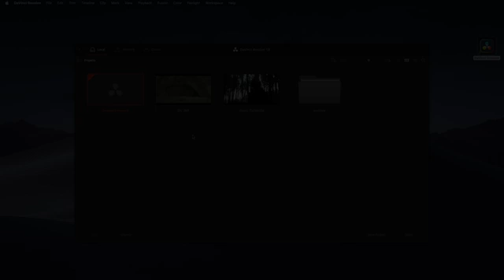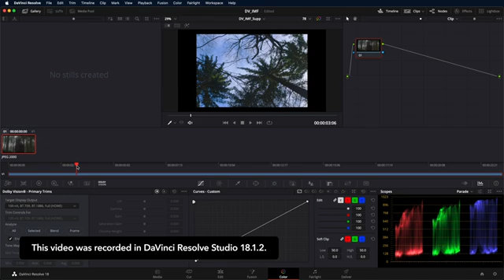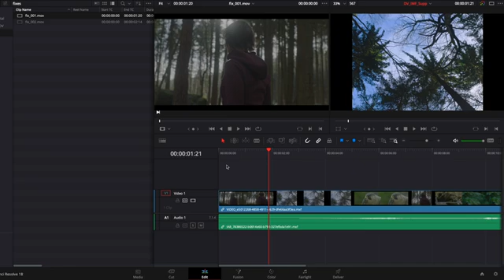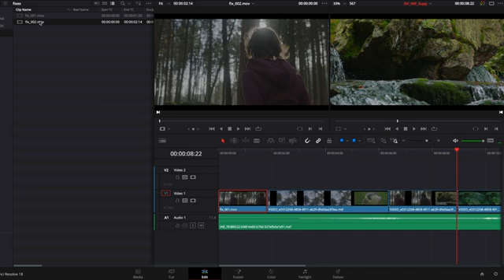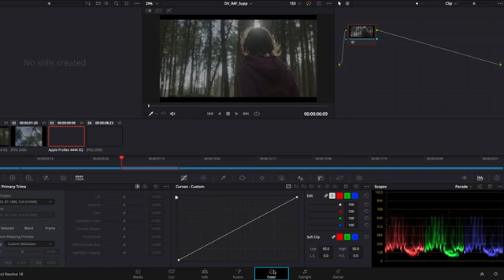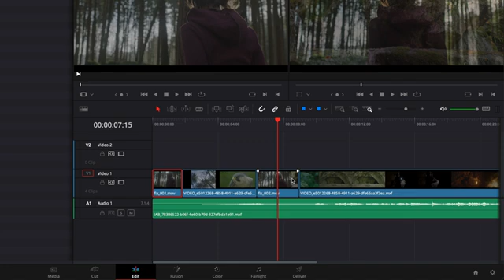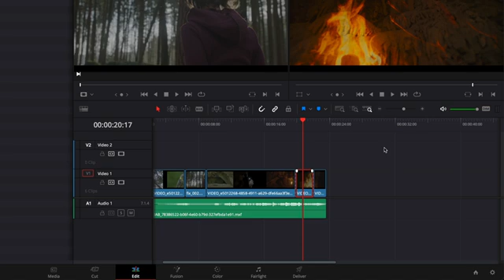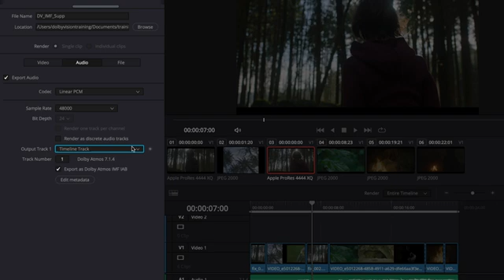How to Export a Dolby Vision Supplemental IMF Package | DaVinci Resolve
This video shows how to create a Dolby Vision IMF Supplemental Package with DaVinci Resolve Studio. Learn how to make corrections to video and Dolby Vision metadata.

All videos in the “Dolby Vision Tutorials for Movies & TV | DaVinci Resolve” series assist with Dolby Vision content creation for movies & TV.

About Dolby Vision:
Dolby Vision empowers visual creatives to add greater depth, incredible contrast, and more colors than you dreamed possible to the movies, TV shows, and games you love. It unlocks the full potential of HDR technology by dynamically optimizing the image quality based on your service, device, and platform to deliver mesmerizing visuals every time.